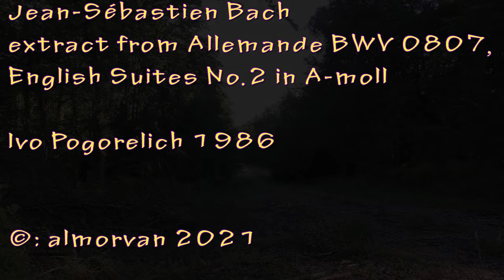20210623_BoisDesRoutées_10400m_159mn_134m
Balade aux confins du Bazois et du Morvan. Pas de difficultés
particulières et un joli passage dans les Coues.